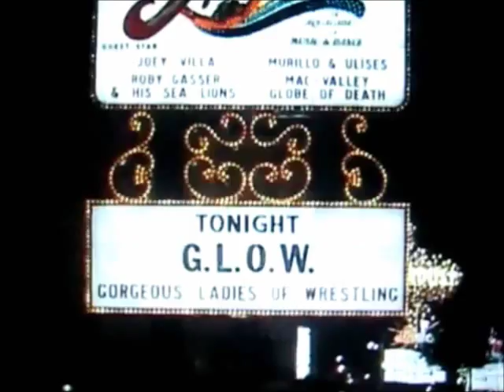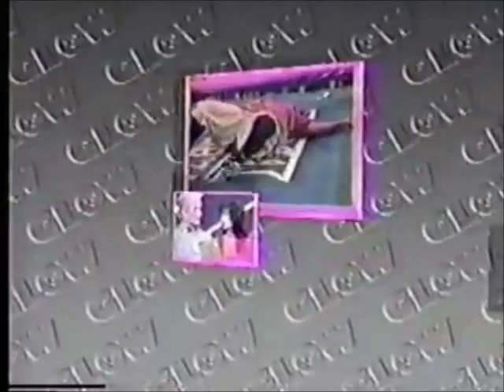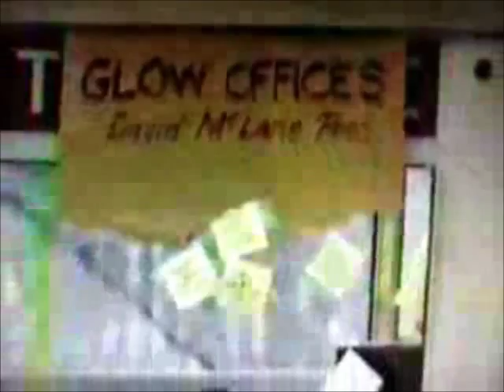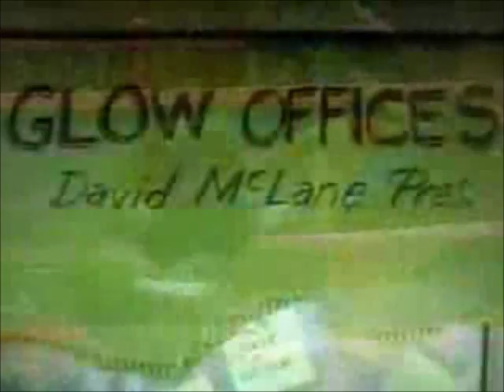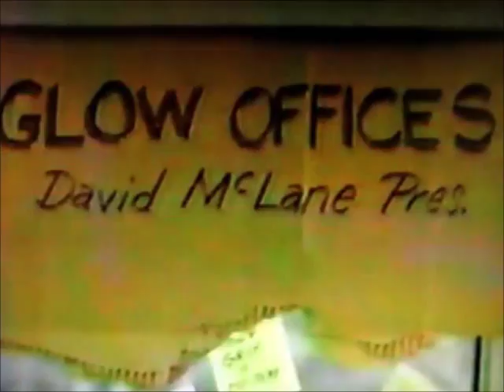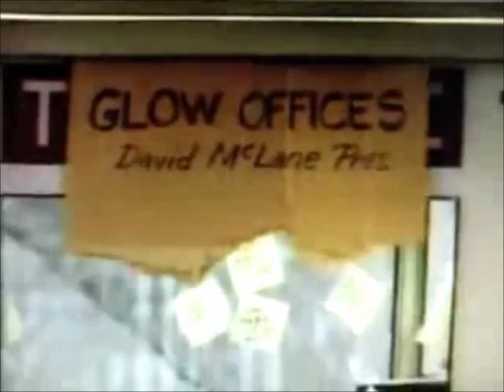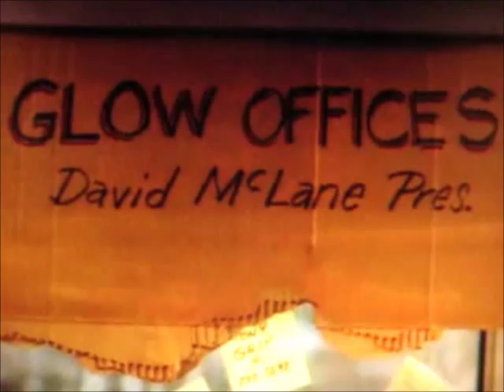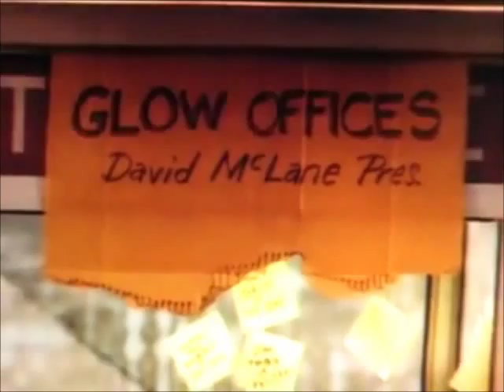GLOW Wrestling - The Best Of David McLane, Aunt Kitty, Jackie Stallone - Season 1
Fan created video of G.L.O.W. (Gorgeous Ladies of Wrestling). This video features interviews, raps, matches, skits & comedy of David McLane, Aunt Kitty and Jacqueline Stallone.

Aunt Kitty was the manager for the bad girls.
Jacqueline Stallone was the manager for the good girls.

Glow wrestling started in the late 80's by David McLane.

G.L.O.W. is also known as The Gorgeous Ladies Of Wrestling